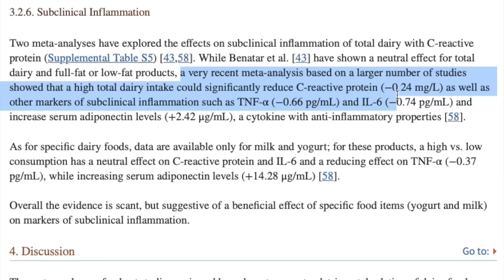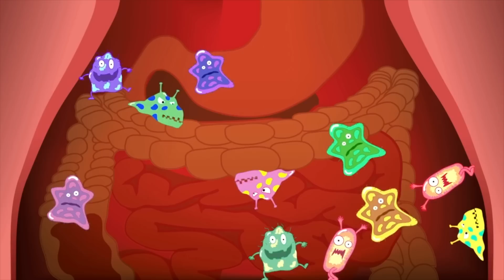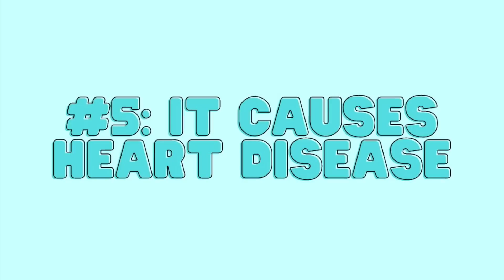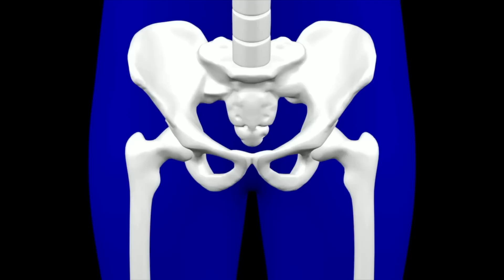Everything You’ve Been Told About Dairy Is A LIE [5 Science-Backed Facts]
You might be shocked to hear that most of the “Truths” you know about dairy aren’t backed by any science at all. Today, I’m sharing 5 science-backed facts about dairy that you probably haven’t heard.

Chapters:
0:00 Intro
0:35 Weight Gain?
1:35 Inflammatory?
2:49 Acne?
4:16 Bloated?
4:56 Heart Disease?